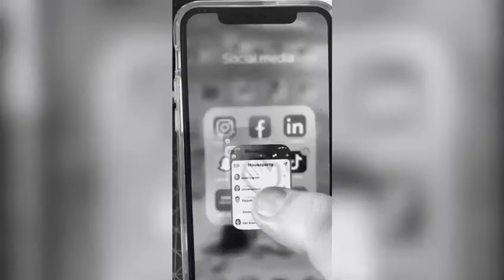Quiz Round Promo